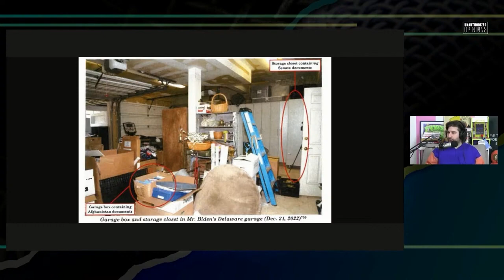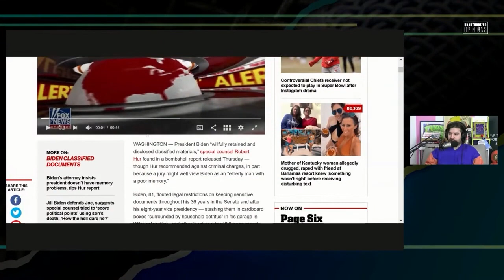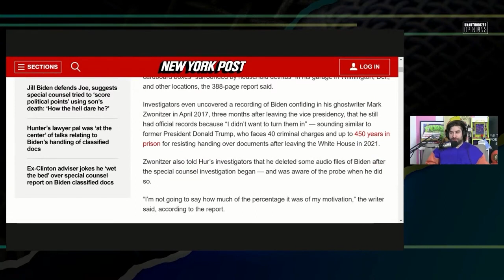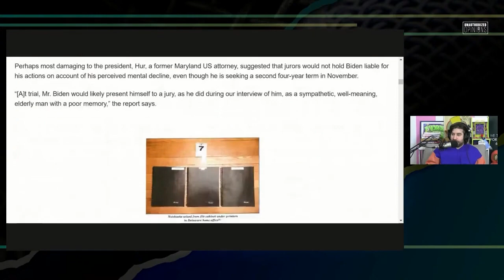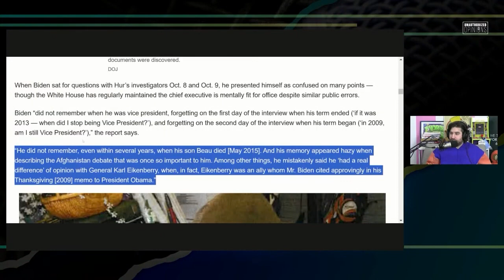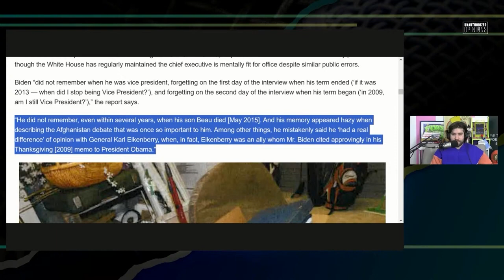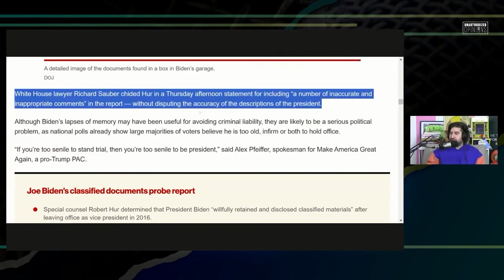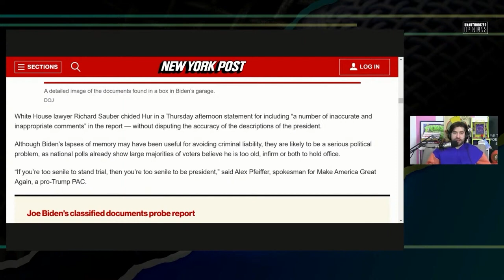Biden Forgets When He Was VP Multiple Times, Can't Recall When Son Died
Biden gave an interview about classified docs where he couldn't remember several things about his life

Twitter.com/andrewsaystv
Instagram.com/AndrewDoes